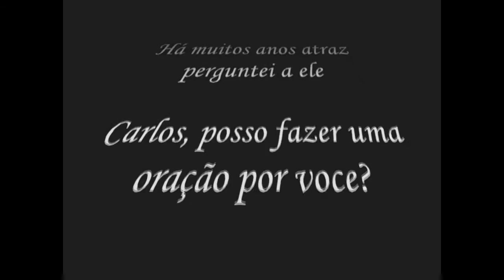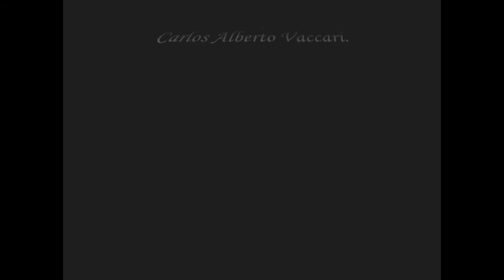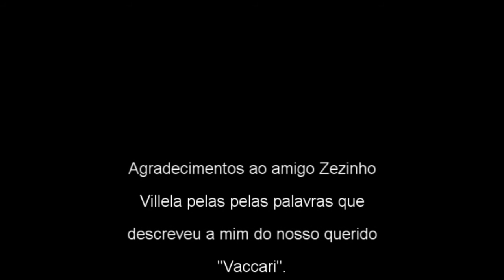Carlos Alberto Vaccari - Sete Anos Sem A Sua Voz hoje 22.11.2015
Hoje é mais um dia especial, pois se completa mais um ano sem
nosso querido "Carlos Alberto Vaccari", a exatamente 7 anos eles nos deixava 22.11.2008 e foi morar com Deus. Agradecimentos pela lembrança  Zezilho Villela do grupo AIC São Paulo e pela sua descrição de Vaccari para mim a um tempo atrás, pois ele foi um dos últimos fãs a conversar com ele em um asilo em são paulo.

Montagem e Descrição
Hermes Laquino e Zezinho Villela (Fãs).